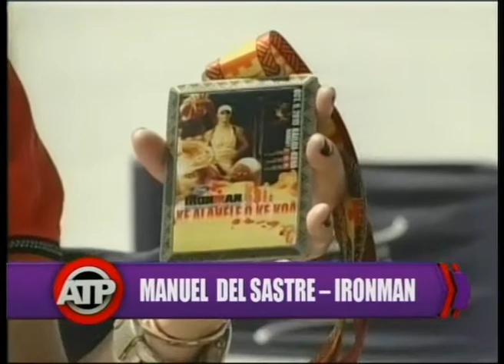IRONMAN EN YANDRAQ (06-01)